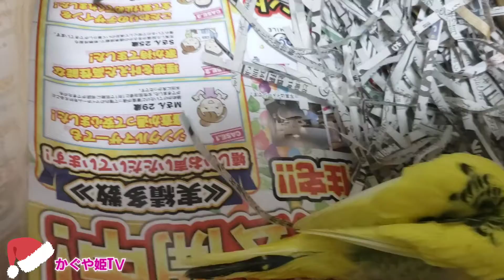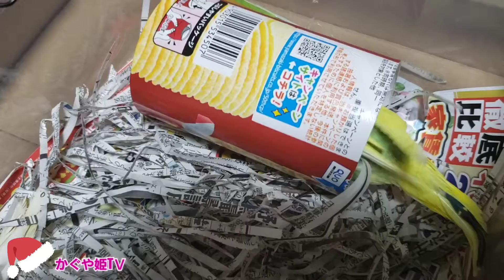毎日100歩テクテク歩くセキセイインコ‼️🦜‼️遊ぶのが大好きな悪ガキインコ⁉️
セキセイインコは遊ぶのが大好きで自由にやりたい放題やっています。
そんな様子を撮影したYouTube動画ですがあたたかい目で視てくださいね。